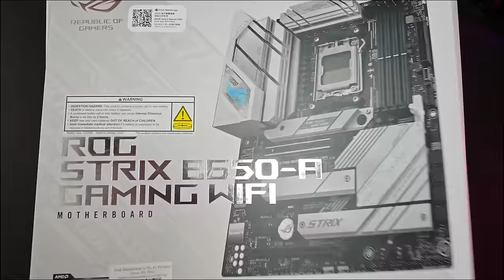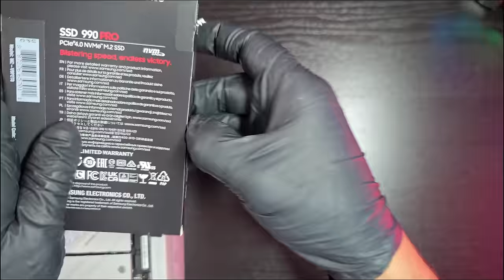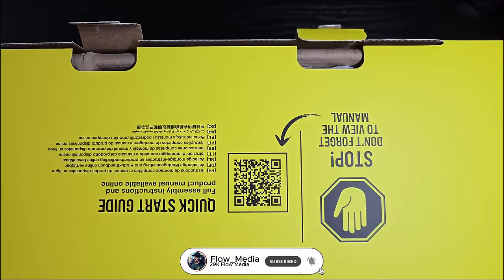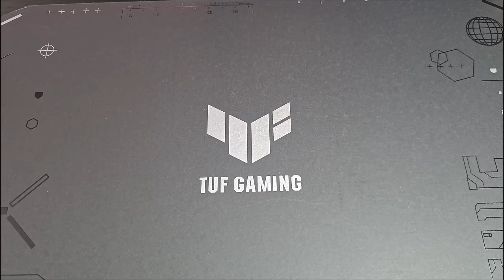Building a Lamborghini PC for my friend!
Watch as I create the ultimate Lamborghini-inspired custom PC for my friend! 🏎️💻 This sleek, high-performance rig combines speed, style, and power, delivering an epic gaming experience. From the design to the components, this build is made to impress. Don't miss out on the journey of bringing luxury automotive style into the world of gaming! 🔥

My amazon store front has all the items I feature on my channel, Everything that you buy through my link wont cost extra to you but it does help support my channel.

Parts (some)

Purchases made through some store links may provide some compensation to Flow Media House.

00:00 Preview
00:14 Motherboard
00:35 Processor
01:36 SSD
02:19 PSU
02:57 Cooler
03:18 Graphics Card
03:56 Case
05:00 Motherboard Installation
05:07 Cooler Installation
05:39 PSU Installation
06:20 Graphics Card Installation
07:03 Cable Management
07:08 Power On
08:00 Final Product